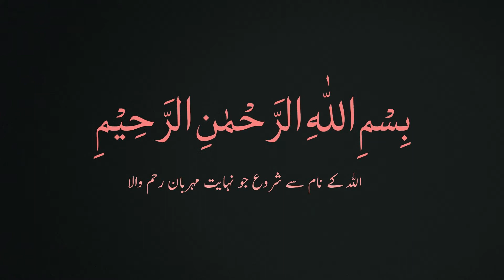Bhangarh Fort Real Horror Story in Urdu | Bhangarh Fort Rajasthan | MOST HAUNTED Place in India 2020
The Bhangarh Fort is a 17th-century fort built in the Rajasthan state of India. It was built by Bhagwant Das for his younger son Madho Singh I. The fort and its precincts are well preserved.
The guide told us of the beautiful princess Ratnavati, who was the daughter of Chatr Singh. She was the jewel of Rajasthan. Ratnavati was much younger than her stepbrother Ajab Singh, and was as universally liked as he was disliked. Tales of her beauty and delightful temperament spread far and wide and she received many marriage proposals. A tantrik priest, who was well versed in black magic, fell in love with her. But knowing that he didn’t stand a chance with the beautiful princess, he tried to cast a spell on her. Seeing the princess’ maid buying perfume for her in the village, he cast a spell on it so that Ratnavati would fall in love with him. Ratnavati came to know of this and threw the bottle. It turned into a boulder and hit the tantrik. He was crushed under its weight, but before he died, he cursed the princess, her family, and the entire village. The next year, a battle was fought between the forces of Bhangarh and Ajabgarh, which led to the death of Ratnavati and most of the army.
The guide solemnly told us that it was due to this curse that no one in the village or fort could be reborn; it is forever condemned to desolation and is inhabited by ghosts. If any villager tries to build a roof, it apparently mysteriously collapses.
We were told another story too. Apparently there was a sadhu, Guru Balu Nath, living on top of the hill on which Raja Bhagwant Singh built the fort. His only condition for letting the fort be built there was that it should never cast a shadow on his dwelling. This condition was honoured by all except Ajab Singh, who added columns to the fort that cast a shadow on the ascetic’s house. The angry sadhu’s curse led to the ruin of the fort and the surrounding villages. A small stone hut, known as tantrik ki chatri, overlooks the fort.
The truth seems to be that after Chatr Singh’s death, since Ajab Singh had already established a new fort, the population of the area dwindled. A famine in 1783 forced the remaining villagers to seek new avenues. In 1720, Raja Jai Singh, grandson of Man Singh, attached Bhangarh to his estate.
اگر آپ زندگی پر یقین رکھتے ہیں تو ، آپ کو موت پر یقین کرنا چاہئے۔ اگر آپ خدا پر یقین رکھتے ہیں تو آپ کو شیطان پر یقین کرنا چاہئے۔ اور اگر آپ مرنے والوں پر یقین رکھتے ہیں تو ، ہندوستان میں بھوت کی اصل کہانیاں جو اس ٹکڑے میں بیان کی گئیں ہیں وہ آپ سے جہنم کو خوفزدہ کرنے والی ہیں۔
ہندوستان میں خوفناک مقامات میں سے کچھ کے بارے میں ہر ایک نے حقیقی زندگی کی کہانی سنا ہے۔ کچھ لوگ بہادری کا مظاہرہ کرتے ہیں ، لیکن حقیقت یہ ہے کہ کچھ غیر مہذب کہانیاں ڈراؤنی ہیں ، جیسے واقعی ڈراونا۔ اس کا الزام حالات پر لگائیں ، لیکن ریڑھ کی ہڈی سے چلنے والے کھاتوں بھوتوں اور روحوں کی موجودگی کی تصدیق کرتے ہیں ، خاص کر جب وہ مقامی لوگوں سے آتے ہیں۔
ٹھیک ہے ، زیادہ تر قبرستان ، قلعے اور لاوارث مکانات کو بھوتیا سمجھا جاتا ہے ، لیکن ہندوستان کے سب سے زیادہ پردہ دار مقامات میں اسکول اور اسپتال کی عمارتیں ، لائبریرییں ، ہوٹلوں ، عدالتیں اور میٹرو اسٹیشن شامل ہیں۔ مثال کے طور پر ، شملہ میں بھوتیا جگہوں میں کنوینٹ آف جیسس اینڈ مریم اور اندرا گاندھی میڈیکل کالج شامل ہیں۔ کولکاتا کے بھوتیا مقامات میں ایک میٹرو اسٹیشن اور ایک لائبریری شامل ہے۔ یہاں تک کہ دہلی کی کارکارڈوما کورٹ بھی ایک معمولی سی غلطی ہے۔لیکن ان مقامات کی اصلیت ان کے ساتھ وابستہ گوری افسانوں کی بدولت بنیادی طور پر خوفناک ہے۔ یہ کہانیاں نسل در نسل چلتی رہی ہیں اور یوں منسلک ٹیگ — یا ممنوع passing گذشتہ برسوں کے ساتھ مضبوط ہوتی جارہی ہے۔ اور یہاں تک کہ ایک طبقہ بھی مافوق الفطرت مخلوق کی موجودگی سے انکار کرنے کی جرات نہیں کرتا ہے۔ ہند کی ہر ریاست کا پردہ پوشی کرنے والی جگہوں اور کہانیوں کا اپنا حصہ ہے۔ ان پردہ پوش مقامات اور ان سے وابستہ ممکنہ طور پر واقعی بھارتی ماضی کی کہانیوں پر ایک نظر ڈالیں۔
بھنگڑھ قلعہ ہندوستان کی راجستھان ریاست میں 17 ویں صدی کا قلعہ ہے۔ اس کو بھگونت داس نے اپنے چھوٹے بیٹے مادھو سنگھ اول کے لئے تعمیر کیا تھا۔ قلعہ اور اس کے اطراف اچھی طرح سے محفوظ ہیں۔بھنگڑھ قلعہ کے بارے میں بہت ساری "حقیقی" خوفناک کہانیاں ہیں۔ بھنگڑھ قلعے کی آوارگی کی انتہا اس حقیقت سے ظاہر ہے کہ آثار قدیمہ کی سوسائٹی آف انڈیا نے انتباہی نشانات لگائے ہیں جو سورج غروب ہونے کے بعد سیاحوں کو قلعے کے حدود میں موجود ہونے سے منع کرتے تھے۔ لہذا ، اس میں کوئی تعجب کی بات نہیں ہے کہ قلعہ ہندوستان کے سب سے زیادہ متاثرہ مقامات کی فہرست میں سرفہرست ہے۔بھنگڑھ قلعہ اپنی پرستی کے لئے دنیا بھر میں جانا جاتا ہے۔ ہندوستان کی سب سے زیادہ متاثرہ جگہ سے منسلک کہانی کے مطابق ، تانترک سنگھیا کو شہزادی رتناوتی سے محبت ہوگئی۔ اس نے جادو جیتنے کے لئے اسے استعمال کرنے کی کوشش کی ، لیکن شہزادی کو اس کے برے منصوبوں کا پتہ چل گیا اور اسے قتل کرنے کا حکم دے دیا۔ تانترک کے مرنے سے پہلے ، اس نے قلعے کے رہائشیوں کو مرنے اور گاؤں کے باشندوں کو ہمیشہ کے لئے چھتوں کے بغیر  رہنے کی لعنت بھیجی۔ شہر کے کچھ دیہات چھت والے ہیں۔ یہاں تک کہ اگر چھت بھی بنی ہو تو ، اس کے فورا. بعد ہی اس کا منہدم ہوجاتا ہے۔